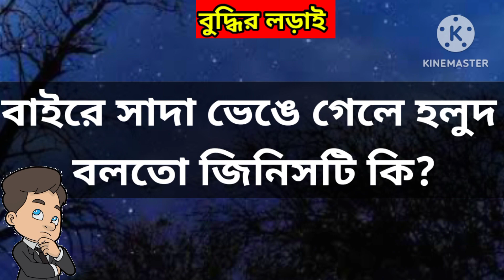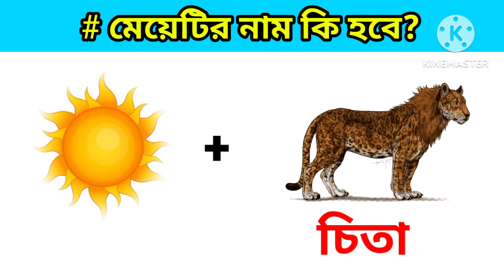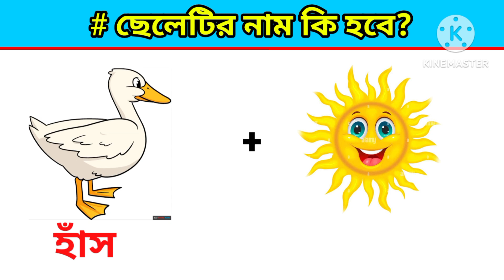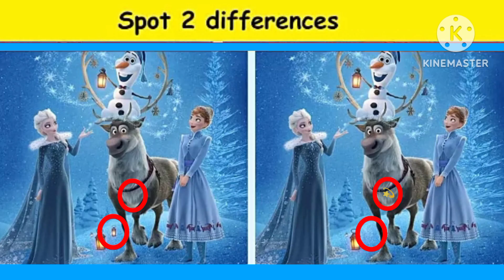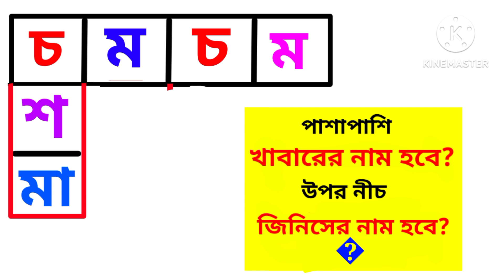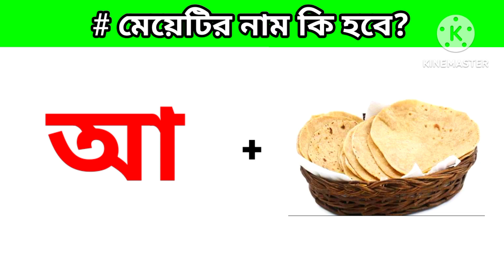এই মহিলা গুলির মধ্যে কে ভূত? | dhadha bangla | riddles in bengali | Chobir Dhadha @baby's khunsuti 2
Emoji Dhadha | Chobir Dhadha | Guess The Vegetable Name For Emoji Challenge | DHADHAR SOMADHAN

আজকের এই ভিডিওতে আমরা নিয়ে এসেছি খুবই  মজাদার কয়েকটি বুদ্ধির প্রশ্ন ও ছবির ধাঁধা।
প্রতিদিন আমার সাথে বুদ্ধির🤷🏻খেলা খেলো আর তুমি কতটা Intelligent 🏆 সেটা জেনে নাও 💁🏻।

প্রতিটি ইমোজি ধাধা উওর দেওয়ার সময় পাবে 10 সেকেন্ড ⏰ তারপর উত্তরটি তোমাদের বলে দেয়া হবে।

রাখবে।✨

Ginious - সের প্রশ্ন ✨ এখানে কোন মহিলাটি ভূত❓

 🔮জাদুকরটির নাম কি হবে❓

💁🏻‍♀️মেয়েটির নাম কি হবে❓

💁🏻ছেলেটির নাম কি হবে❓

intelligent 🤯থাকলে বলতো "বাইরে সাদা ভেগে গেলে হলুদ" বলতো জিনিসটি কি❓

ছবির ধাঁধা🎭

IQ test 🤯

গুগলি ধাঁধা 💁🏻‍♀️